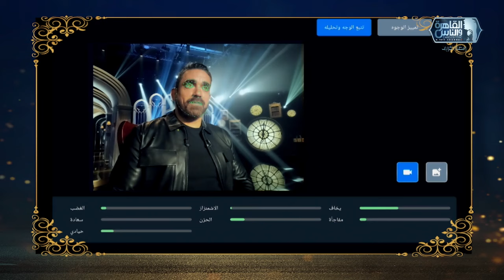لو مرات أعز اصحابك شاكة انه بيخونها تحذرها ولا تداري عليه؟ .. رد امير_كرارة مفاجاة😅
النجم أمير كرارة ضيف الاعلامية أسما ابراهيم في حلقة خاصة من حبر سري يتحدث فيها عن آخر أعماله الفنية بيت الرفاعي ويكشف أسرار عم علاقته بالنجوم مي عزالدين وكريم عبدالعزيز كما يرد على مهاجمي النجوم على وسائل التواصل الاجتماعي وغيرها من الاسرار والتفاصيل في حلقة خاصة جدا